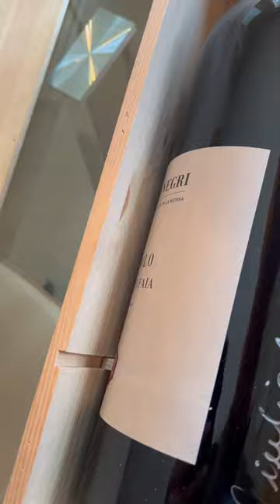3L signed bottle of Guilia Negri 2018 Barolo La Tartufaia. Someone is going to be happy!